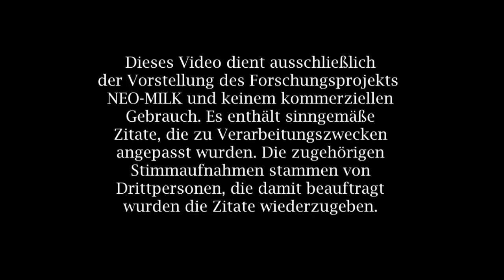NEOMILK - Etablierung von Spendermilchbanken und Stillförderkonzept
In Deutschland kommen jedes Jahr ca. 10.500 Frühgeborene unter 1.500 Gramm Geburtsgewicht zur Welt. Diese sind in besonderem Maße von Komplikationen betroffen, die zum Tod oder zu gesundheitlichen Beeinträchtigungen führen können. Durch Muttermilch/humane Spendermilch könnten Komplikationen verringert, die Entwicklung der Kinder gefördert und die Versorgungskosten reduziert werden. Aktuell findet in Deutschland jedoch keine strukturierte Laktationsförderung statt und der Zugang zu Spendermilch ist nicht flächendeckend gewährleistet.

Das Projekt NEO-MILK soll die Laktations- und Stillbereitschaft fördern und humane Spendermilchbanken etablieren. Ziel ist, dass jedes Frühgeborene unter 1.500 Gramm ab dem ersten Lebenstag Zugang zu Muttermilch/Spendermilch bekommt.

Basierend auf einer Befragung von 2.700 Müttern soll der Status Quo hinsichtlich Erfahrungen und Bedürfnissen erhoben und Standards für die Implementierung von Spendermilchbanken sowie ein Stillförderkonzept entwickelt werden. Dieses Konzept umfasst Schulungen der Pflegekräfte und Ärztinnen und Ärzte und die Entwicklung einer App unter Berücksichtigung sozialpsychologischer und verhaltensökonomischer Aspekte zur Wissensvermittlung. In einer randomisierten Interventionsstudie an zwölf beteiligten Neonatalzentren ist die stufenweise Etablierung von Spendermilchbanken und des Stillförderungskonzepts vorgesehen. Es wird untersucht, welchen Einfluss dies auf die Frühgeborenen hat, die mit Muttermilch ernährt werden. Durch Analysen des Spende- und Stillverhaltens der Mütter sowie der Nutzung der Spendermilchbank kann der Beitrag zur Verbesserung der Versorgung beurteilt werden. Zudem erfolgt eine gesundheitsökonomische Evaluation. Das Projekt wird für vier Jahre mit insgesamt ca. 4,7 Millionen Euro gefördert.

Nach positiver Evaluation können durch die Schaffung von rechtlichen und strukturellen Grundlagen bundesweit Spendermilchbanken etabliert und damit die Versorgung Frühgeborener verbessert werden.